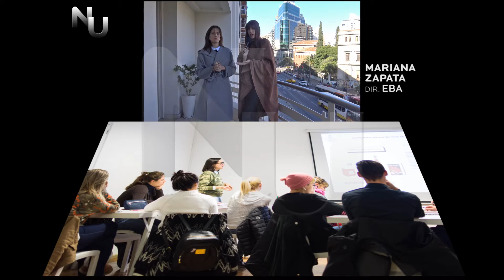NIVEL UNNO EBA 23 07 16w